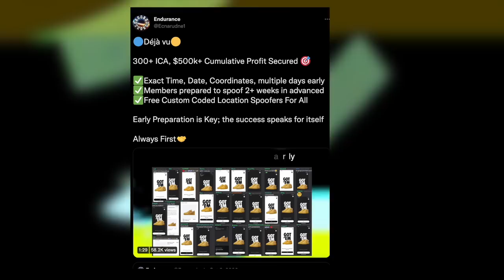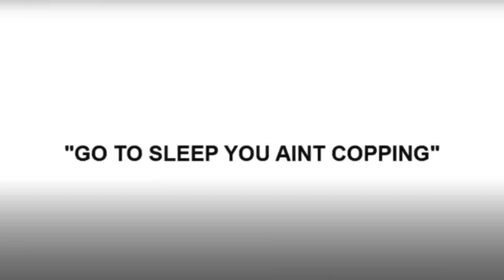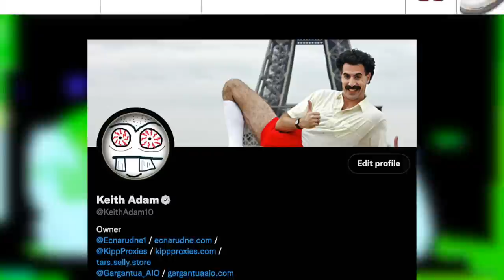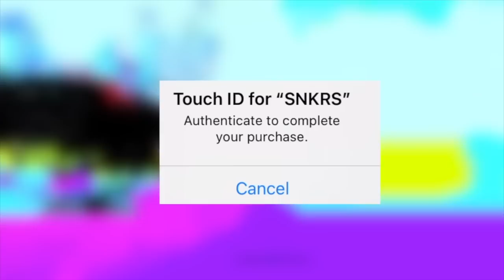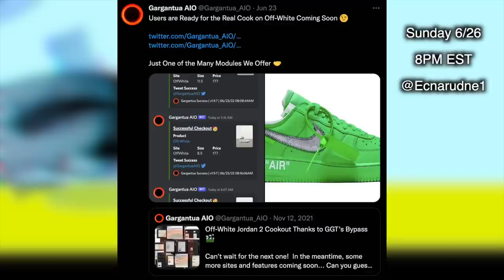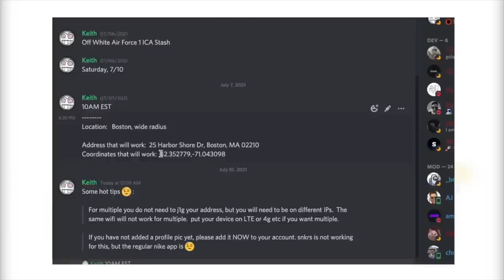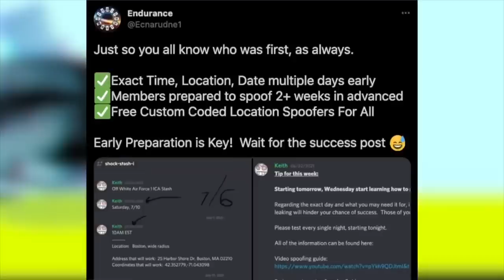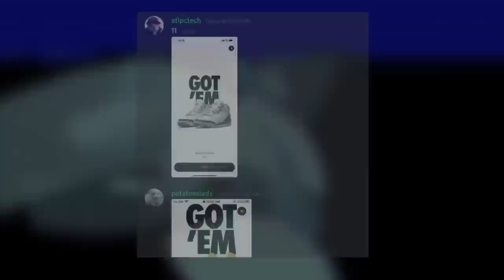How To Get The OFF-WHITE Air Force 1 BKM Spark Green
Today I discussed the Off-White Air Force 1 BKM Light Spark Green.  Specifically, i discussed release info for the AF 1 BKM Green, stock numbers for the AF 1 BKM Green, and how to cop the AF 1 BKM Green.  There will be multiple opportunities to cop this sneaker, potentially up to 4.  Good Luck!